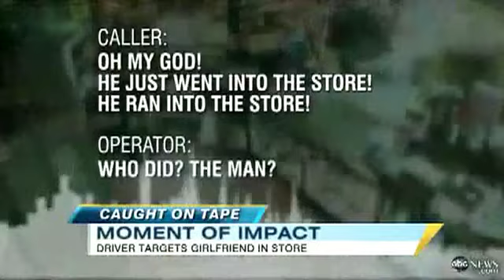man crashes into store trying to run over woman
Man tries to run his girlfriend over and crashes into a convenience store.  He then gets out and looks under the truck to see if he had hit the woman.  He had already hit the store owner which survives the blow.  The woman runs out of the store, the man steals a car and pulls out in front of a bread truck hitting it head on.